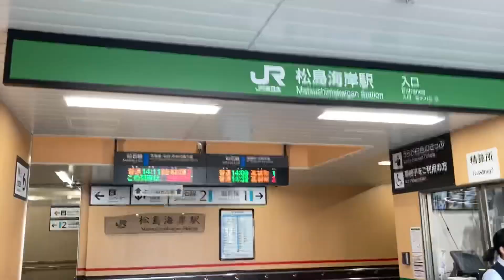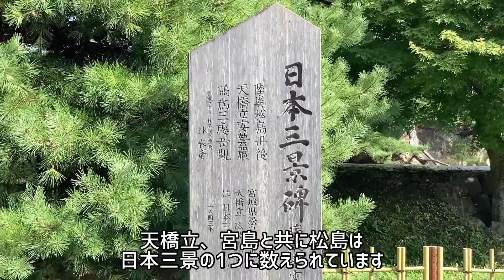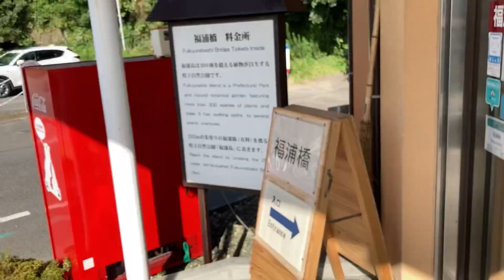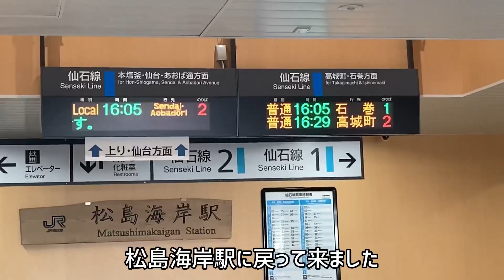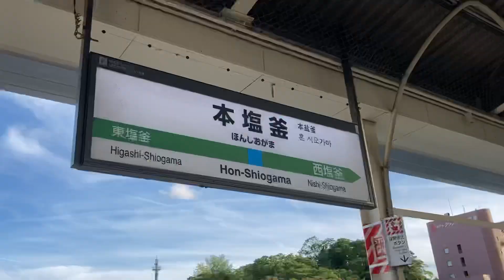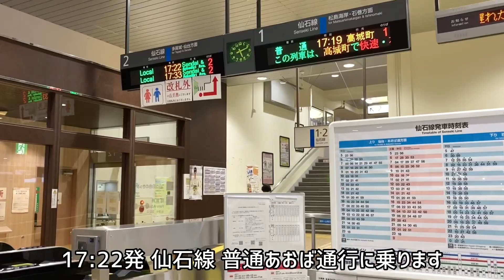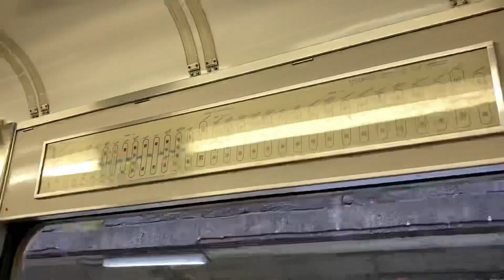#3 松島海岸、塩竈神社などを観光します！《松島海岸駅→宮城野原駅》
9月15日(木) 撮影

松島海岸→本塩釜→宮城野原

夏の東北・北海道旅の再生リストはこちら